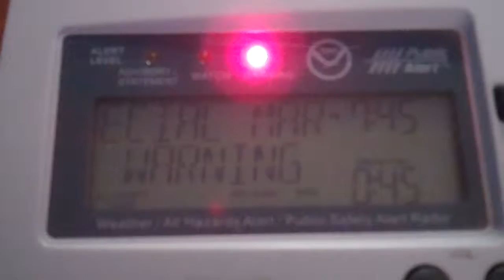Special Marine Warning - 05/20/14 (EAS #688)